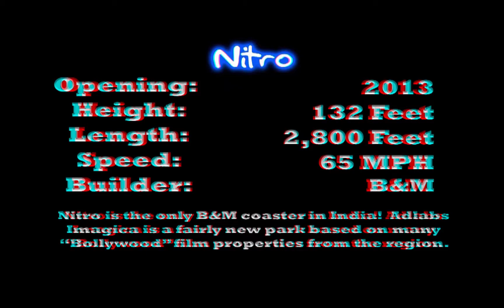17 Nitro Roller Coaster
17 Nitro Roller Coaster Anaglyph